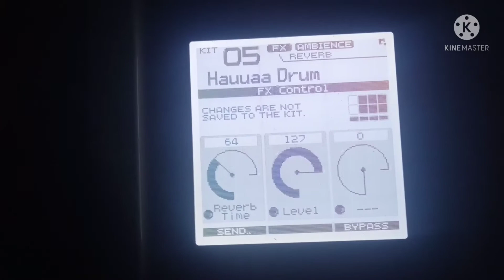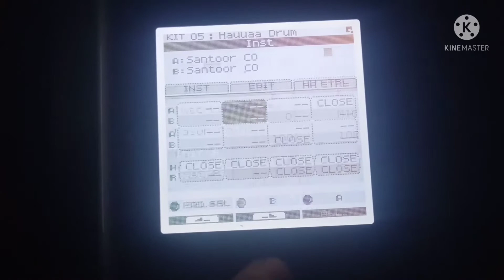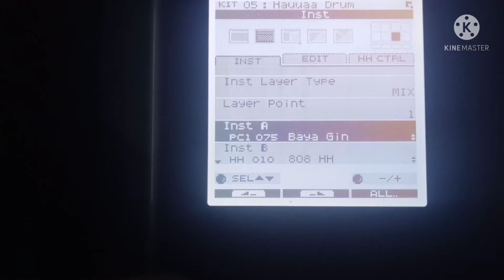Roland Octopad spd 30 me santur ke sat hi Duff pach with editing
spd 30 Duff pach editing